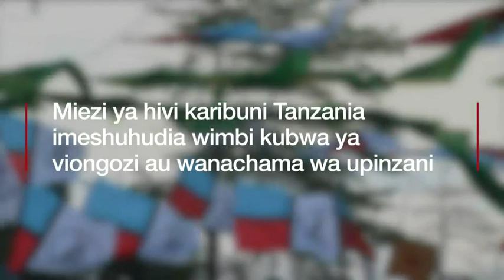Watanzania walivyopokea mkutano wa Magufuli na Lowassa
Kiongozi wa upinzani nchini Tanzania Edward Ngoyai Lowassa Jumanne alikutana na Rais wa Tanzania Dkt John Magufuli na kumsifu sana kwa kazi anayoifanya.